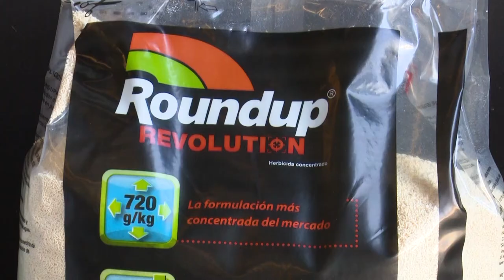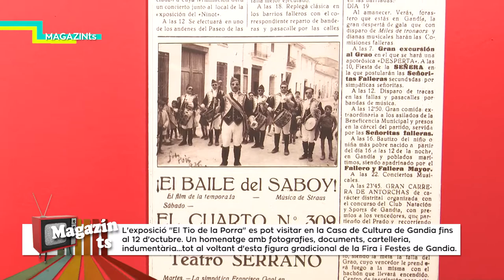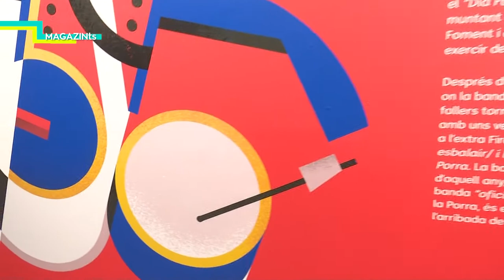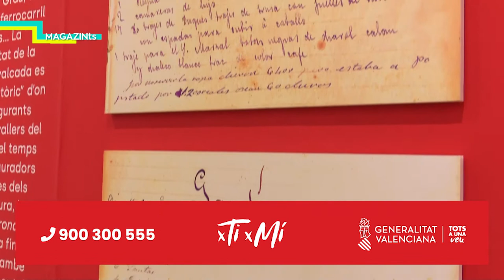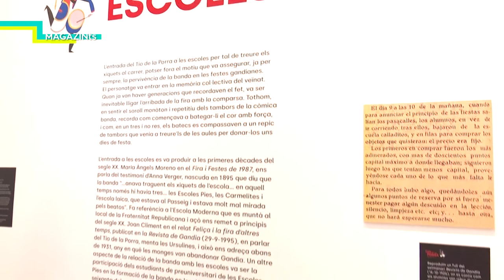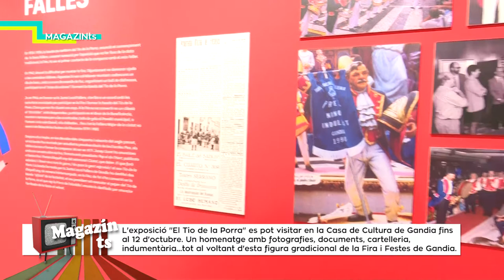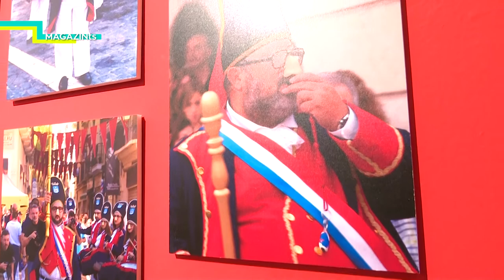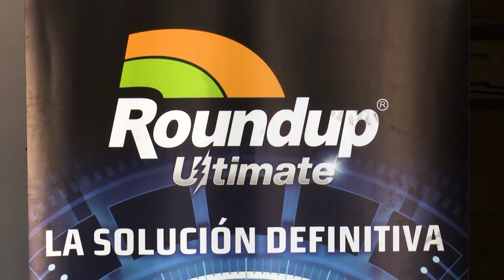MAGAZIN TS DIMECRES EXPOSICIO 'EL TIO DE LA PORRA' 2021 09 29